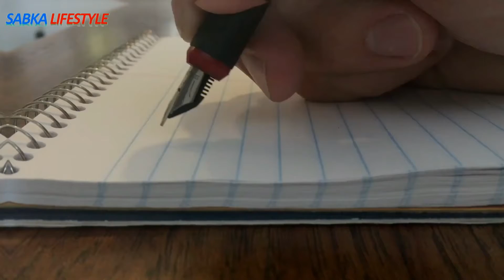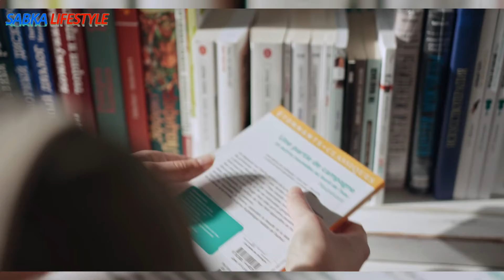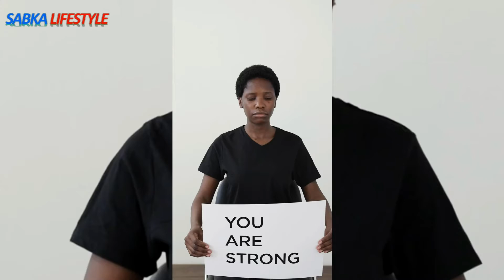✅IAS Dr.NagaArjun Gowda Lifestyle 2021,Wife IAS Srushti, Biography, Family || IAS Success Story